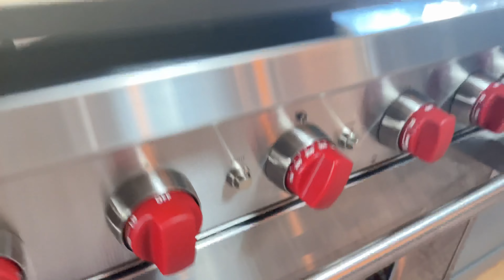Será que salieron bien los macarons?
Master chef kinds yo sería un gran concursantes

INGREDIENTS MACARONS:
- 110 gr de clara a temperatura ambiente (½
taza)
- 100 gr de almendra en polvo (1 taza)
- 200 gr de azúcar glass (1 ½ taza)
- 40 gr de azúcar refinada o azúcar blanco (3
cucharadas)
- 1 Cucharadita de esencia de vainilla
- 2-3 gotitas de colorante vegetal en gel (si lo
quieres intenso de 5 a 10 gotitas)
INGREDIENTES RELLENO:
- 1 barrita de queso crema a temperatura
ambiente (190 gr)
- ½ barrita de mantequilla sin sal a temperatura
ambiente (45 gr)
- 1 ½ taza de azúcar glass (200 gr)
- El jugo de un Limon
UTENSILIOS
- Charola para hornear gruesa de preferencia

JKARDASHIANS

jonathan_lo